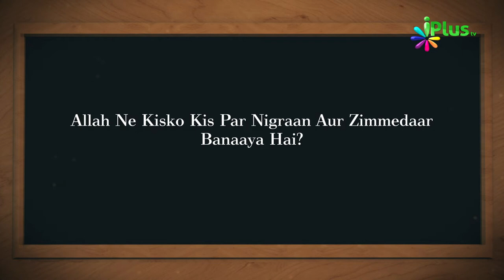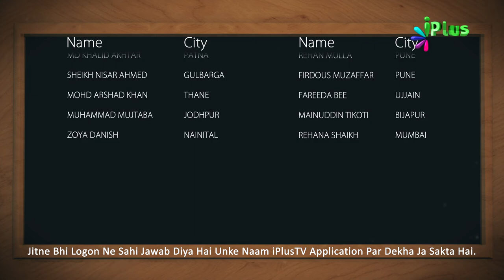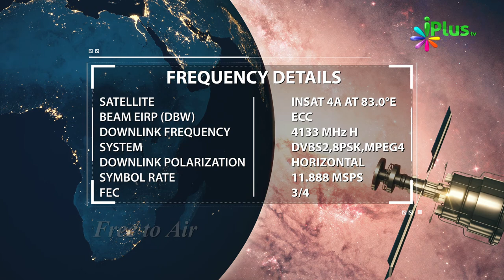Islamic Quiz - Aaj Ka Sawal 219 - iPlus TV - Islami Sawal Jawab - Deeni Sawal Jawab